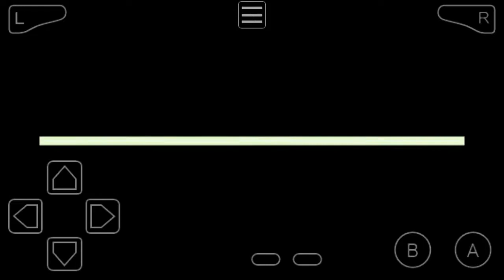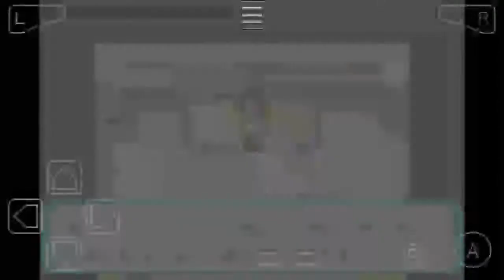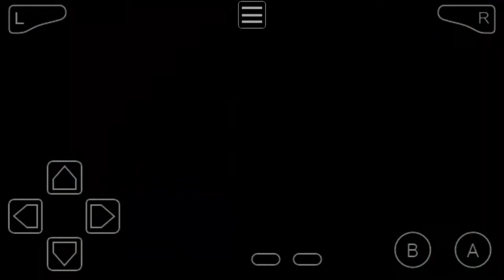Pokemon Emerald Water Monotype Playthrough Episode 3! (1st Gym Battle)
Since my Taglocke with Tim just ended, I decided to start another series I had planned, a water monotype playthrough of Emerald. Basically the only Pokemon I can catch/use are water type Pokemon (Of course secondary typings are allowed,  such as water/grass and water/flying). Also, lately I've been more active on my phone rather than my computer, so hopefully this series can get me back on track to an almost daily uploading schedule.